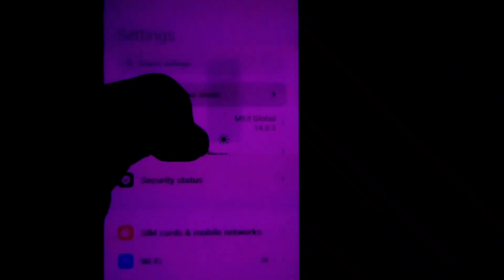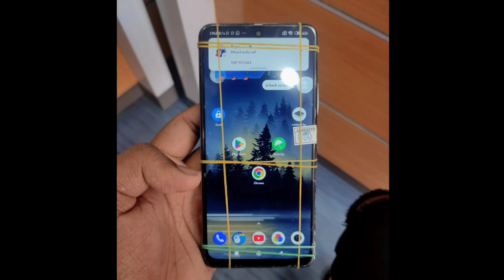Finally !😍 Mera Phone Thik Ho Gaya || लेकिन जनकपुर जाना पड़ा 🥺 || Village Life ✌️ | JK Vlogs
Finally !😍 Mera Phone Thik Ho Gaya || लेकिन जनकपुर जाना पड़ा 🥺 || VillageLife ✌️ | JK Vlogs

Video Cover 🤞
1. jk ka phone huwa thik
2. nepal village life
3. mi 11x display change
4. barish me nahane se phone kharab ho gaya
5. jk vlogs

JK Gamer Vlogs Channel

So Hello Guys Kaise Ho Aap Sabhi Log Welcome Back To Another Video 💛 So Yaar Agar Aapko Ye Video Me Kuchh Bhi Achha Laga Ho Na To Video Ko Jaldi Se " LIKE " Karna And Video " SHARE " Bhi Karna Aur Agar New Ho Is  Channel Par To " SUBSCRIBE " Ka Bubtton Todo & Ghanta Dabao 👉 I HOPE YOU ENJOYED THIS VIDEO 👈